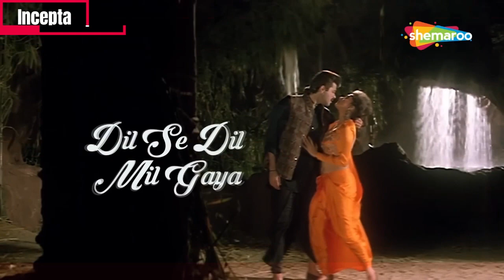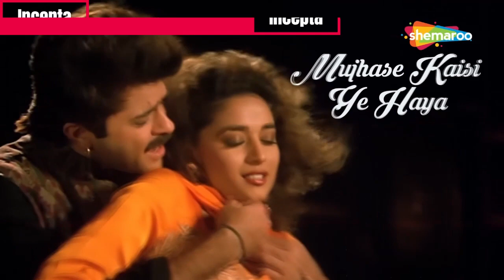Dhak Dhak Karne Laga - Incepta Re:Mix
Udit Narayan | Anuradha Paudwal